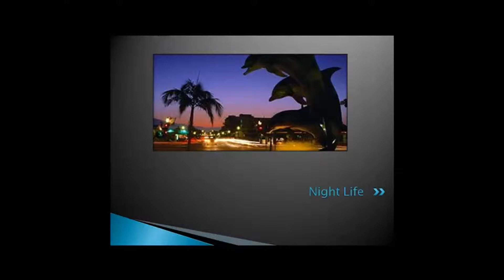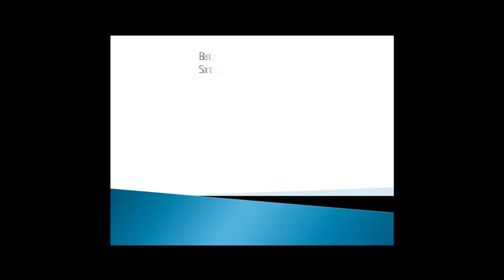Santa Barbara | Santa barbara california | Santa Barbara bendita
Santa Barbara is the best place to visit at California. And here is the Video guide to visit the place.